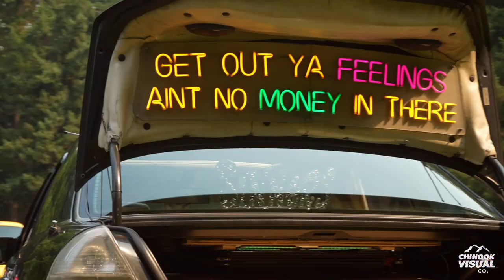Chinook Visual | 2023 Reel